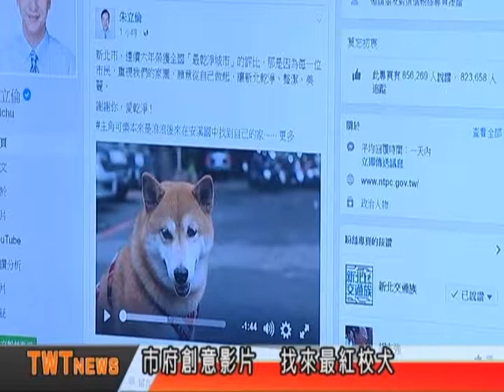天外天新聞1060406 01市府創意影片 找來最紅校犬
新北市連續六年獲得環保署評比為全國最乾淨城市，新北市長朱立倫特別在臉書上傳一支以狗明星為主角的影片，透過這支創意影片，讓大家看看新北市民如何維護自己的家園。